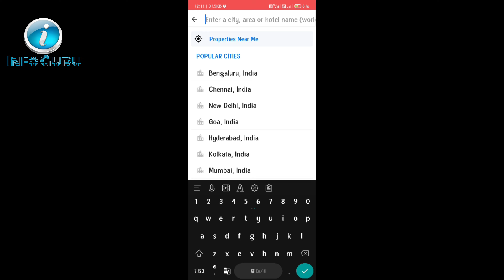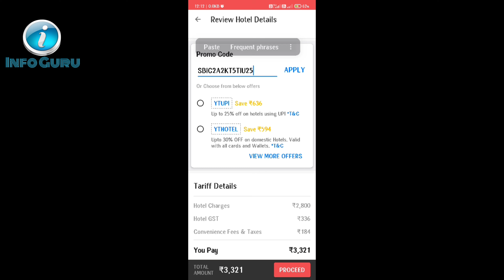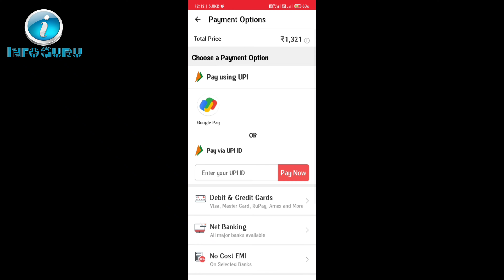SBI YATRA RS 2000₹ MILESTONE GIFT VOUCHER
dear friends

here is some informations of how to redeem your sbi mile stone yatra of 2000₹